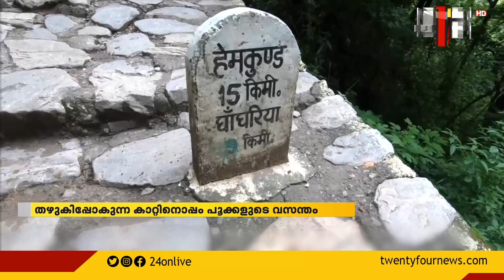ഹിമാലയത്തിന്‍റെ തണുത്ത് പച്ചപുതച്ച താഴ്‌വാരം കടന്നെത്തുമ്പോൾ പൂക്കളുടെ വസന്തം